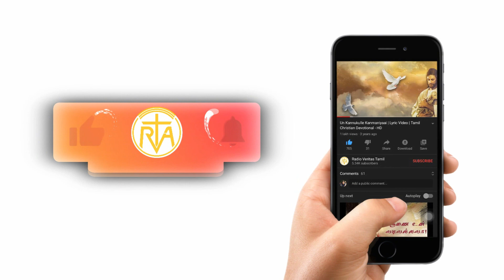CLT Bethlehem | USA | Christmas song | Carol Contest 2020 | VeritasTamil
Name: CLT-Bethlehem
Place:USA